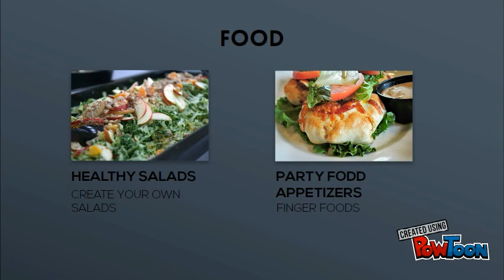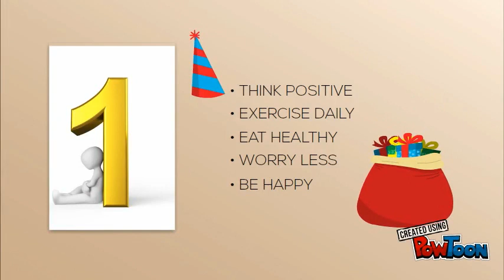HAPPY NEW YEAR : RESOLUTION TO START FRESH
HAPPY NEW YEAR! WHAT YOUR NEW YEARS RESOLUTION?
BY PERMISSION "OPUS ONE"